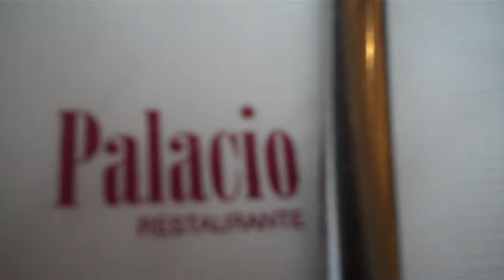Una Coca Por Favor!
Masticar chiclet en el Palacio de Hierro no es muy cool.